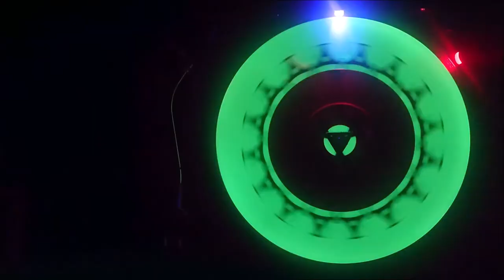UV Pence on Vinyl